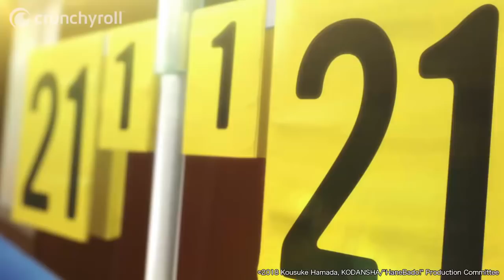Jednoduché kouzlo sportovních anime v Uma Musume┃Čtvrtý den anime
Zmíněná anime: Uma Musume, Kantai Collection, Upotte, Fate/Stay Night, Hanebado